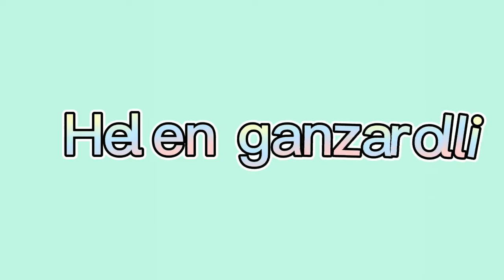eliana VS helen ganzarolli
sejam bem vindos ao Barbie show